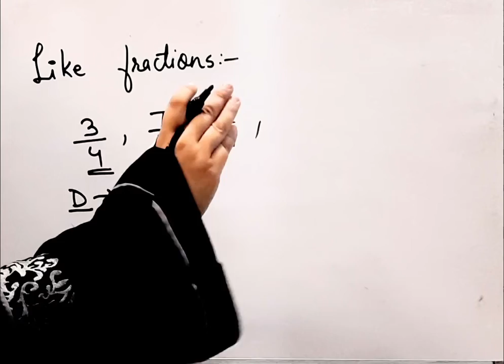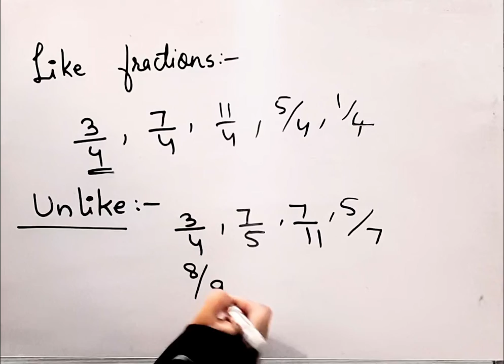What are like fractions I What are unlike fractions I Maths I Class 6I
What are like fractions I What are unlike fractions I Maths I Class 6I ‎@BRAINO SOLUTIONS